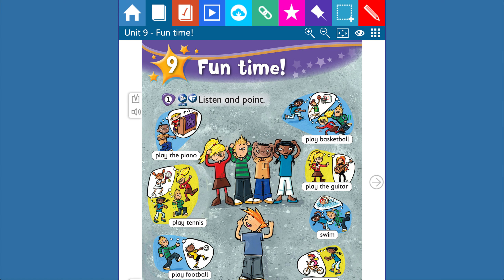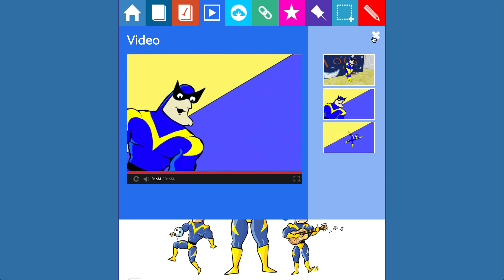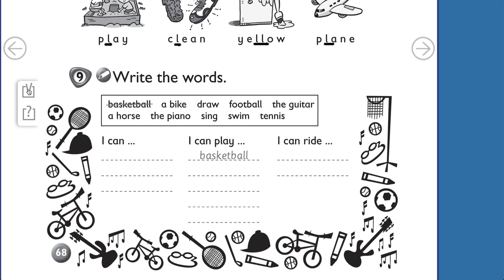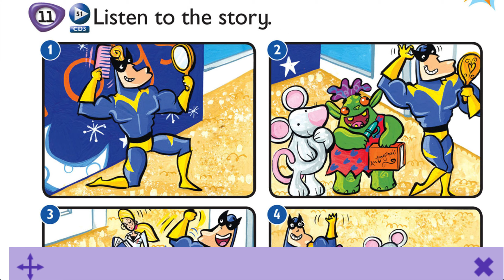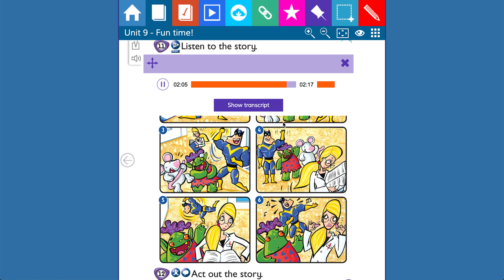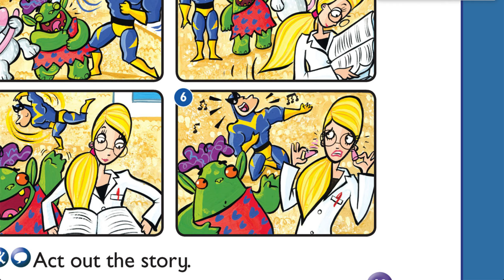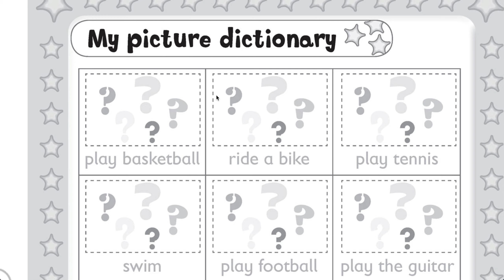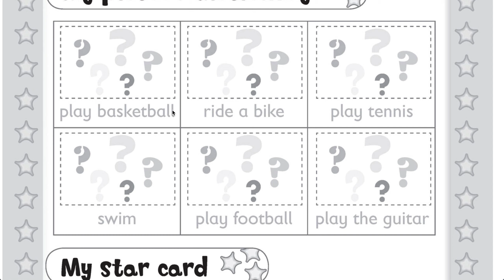Clase 8, Unit 9, 2do Básico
Unit 9: Fun Time!